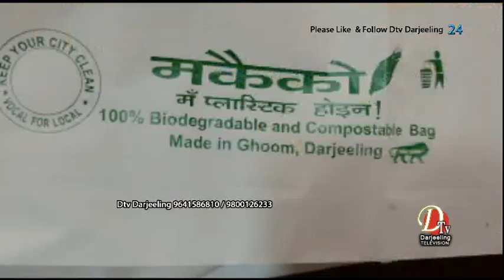मकैद्वारा बनाइएका सजिलै कुहुने क्यारी ब्यागहरू अबोप्रान्त प्रयोगमा ल्याइने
मकैद्वारा बनाइएका सजिलै कुहुने क्यारी ब्यागहरू अबोप्रान्त प्रयोगमा ल्याइने :  कालेबुङलाई प्लास्टिकमुक्त बनाउन सिङ्गल युज प्लास्टिक भने पूर्णतया बन्द